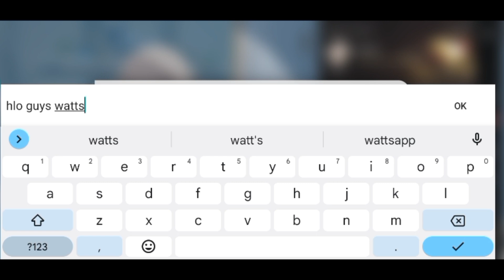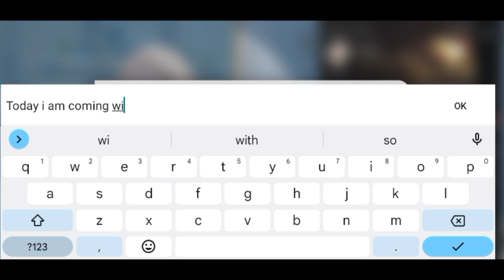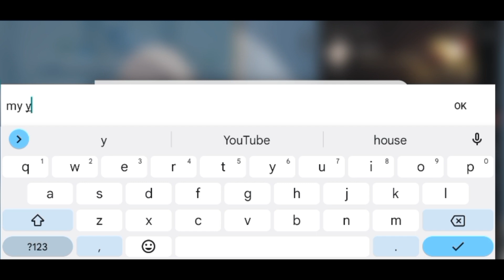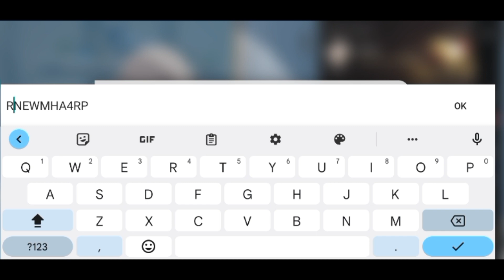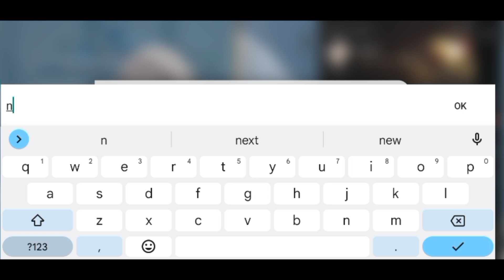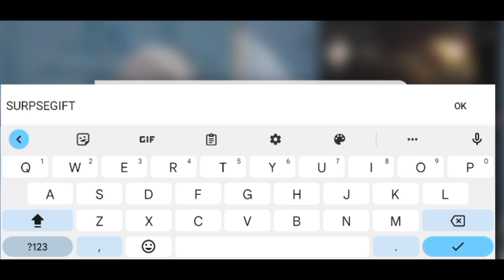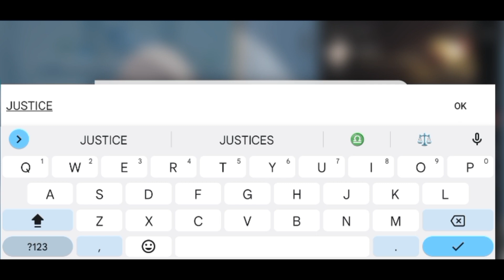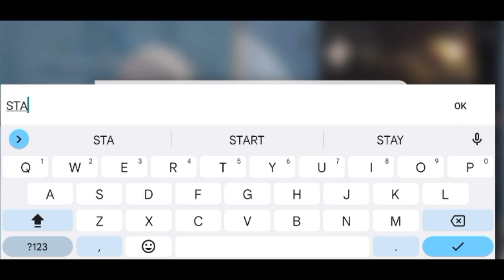🔥NEW CODES🔥 HONKAI STAR RAIL CODES (2023 JUNE) - HONKAI STAR RAIL REDEMPTION CODES 2023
🔥NEW CODES🔥HONKAI STAR RAIL REDEMPTION CODES 2023 - HONKAI STAR RAIL CODES, HONKAI STAR RAIL REDEMPTION CODES 2023 - HONKAI
STAR RAIL CODES 2023

Today in this interesting video we are going to tell you about New updated redeem codes for HONKAI STAR RAIL 2023. I hope you this video like you.
with bell icon.

All Working codes.

Your search :)
1:) Honkai star rail
2:) Honkai star rail Codes
3:) Honkai star rail Codes June 2023
4:) Honkai star rail Redemption Codes
5:) Honkai star rail redeem Codes 2023 May
6:) Honkai star rail code
7:) code Honkai star rail 2023
8:) Honkai star rail redemption code
9:) codigos de Honkai star rail
10:) codigos Honkai star rail
11:) Honkai star rail update
12:) Honkai star rail update codes

Honkai: Star rail codes - how to redeem
Follow these steps to redeem a code in Honkai: Star
Rail:
1- Launch Honkai: Star Rail and log in as normal.
2- Open the main menu.
3- Click on three dots to the right of your character's name and choose"Redemption Code".
4- Enter the code into the field and confirm.
5- Rewards will arrive via in-game mail, which you can access through the corresponding button on the right side of the main menu.